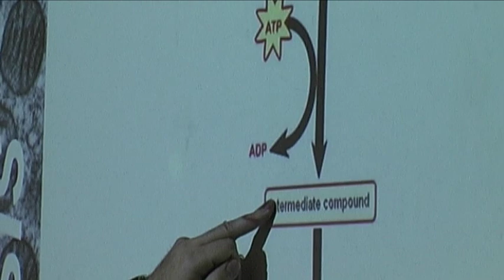Lydia Bloomfield, winner of the Chair of Corporation Science Award 2012.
Lydia Bloomfield, winner of the Chair of Corporation Science Award 2012, talks about her love of the subject and plans for the future.